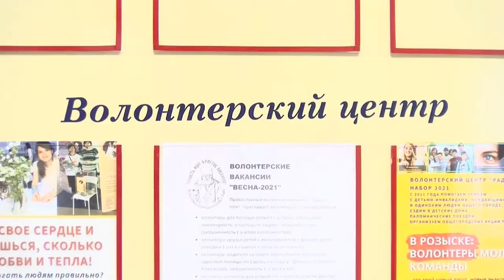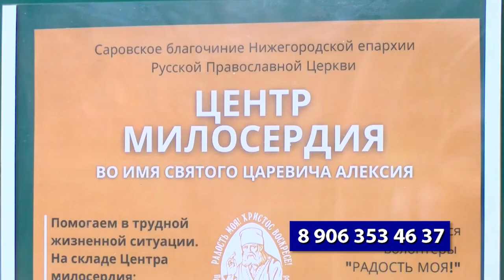Гостиная с припёком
Волонтёрский центр «Радость моя» победил в конкурсе малых грантов «Православная инициатива». Средства пойдут на реализацию проекта «Гостиная с припёком».